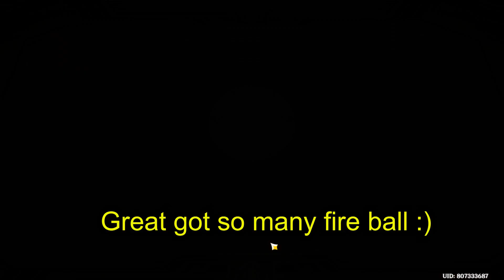Genshin Impact TCG Eps #2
Hi Bro and Sis.
Terima Kasih Semua Sudah Menonton Video ini, Jangan Lupa Mampir Lagi

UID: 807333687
Server: Asia

Sila Add